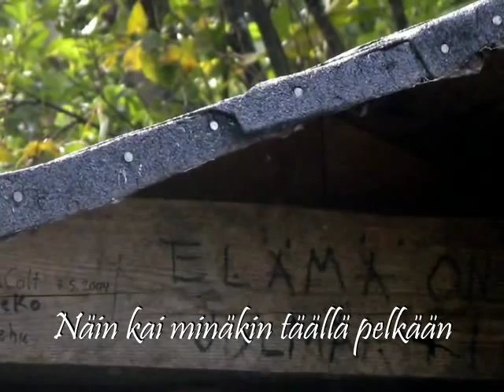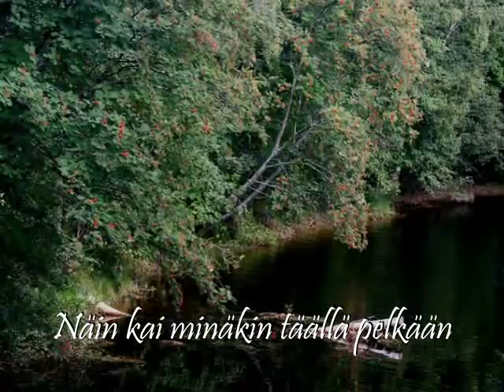Suvi Teräsniska (2010): Jäätkö kanssain valvomaan +Lyrics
Suvi Teräsniska: Jäätkö kanssain valvomaan albumilta Rakkaus päällemme sataa (2010 © Warner Music Finland), raita 2.

Omia kuvia / My own photos

I translated the lyrics:

Jäätkö kanssain valvomaan
Will you stay up with me?

Niin hauras on elämän aamujen silta
Murtunein haavein sitä kannatellaan
Ollaan hiljaa jottei sanottais liikaa
jottei kukaan meitä huomais satuttaa

So fragile is the bridge of mornings of our lives
With broken dreams we support it
Staying silent, preventing to say too much
so that nobody would realize to hurt us

Näin kai minäkin täällä pelkään
Pelkään ettei askel enää kanna
jollei maailma lohtuansa anna
Jäätkö kanssain raunioille valvomaan

(Chorus:)
So I'm scared too
I'm frigten that I couldn't walk anymore
that the world wouldn't comfort any longer
Would you remain by the ruins and stay up with me

Hiljainen on sieluni ääni
Se peittyy alle murheen, huutojen
tulematta kuulluksi koskaan
se toivoansa kantaa ainiaan

So quiet is the voice of my soul
It is covered by agony, screams
Although it won't be ever heard
it will be hopeful forever

(Chorus)

Minä tahdon toisen maan
jonkun jossa suojellaan
särkyneiden sydäntemme voimaa

I want another land
a place that will protect
power of our broken hearts

(Chorus)